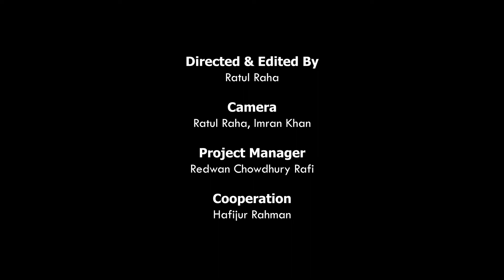ভরা বর্ষায় টাঙ্গুয়ার হাওর | Tanguar Haor in Monsoon 2020 | Beautiful Bangladesh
Tanguar haor is located in the Dharmapasha and Tahirpur upazilas of Sunamganj District in Bangladesh, is a unique wetland ecosystem of national importance and has come into international focus.

For any business/project queries: 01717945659/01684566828